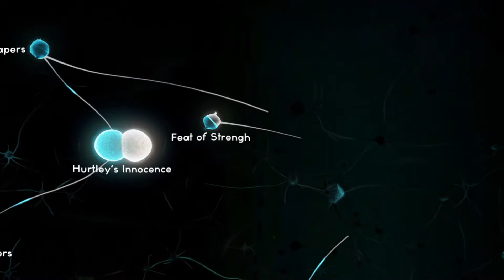Sherlock Holmes: Crimes & Punishments - talent showcase trailer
The character of Sherlock Holmes created by Arthur Conan Doyle has been portrayed in many different ways in the past. Crimes & Punishments brings this iconic and peculiar figure to life in a stunning and faithful representation: his eccentric personality, his manners and, above all, the many remarkable gifts for which he is famous.

This video follows Sherlock in a murder case involving a sailor, a whale harpoon and various suspects. Please note that while this video may hint at one of the possible conclusions, it is but one of many potential outcomes. Depending on how YOUR investigation progresses, you will be able to accuse different guilty parties from among your list of suspects... and determine their fate: will you absolve them of their crime, or will you impartially enforce justice?